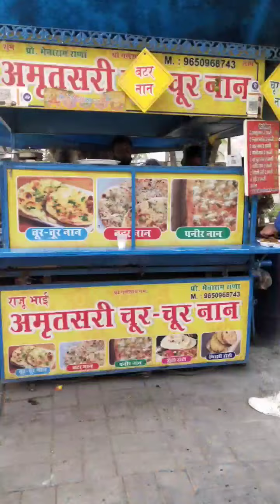Shoe Polish वाले के साथ किया 1100/- रु 🤑🤑का Challenge | Challenge went wrong😭😭 | Stranger challenge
Location is in the video, please watch complete video for Location. Thank you